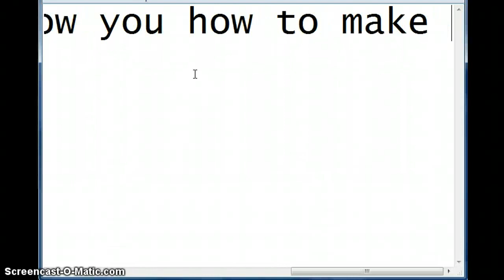250k/hour f2p runescape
title sums it up watch video for explaination, this is not for skillers this is for combat people.